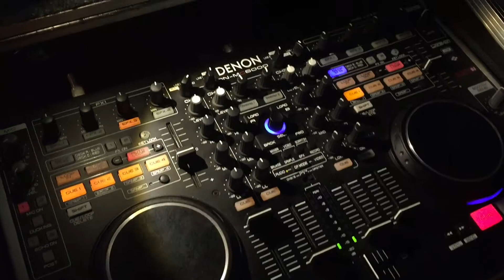Swiff's DJ Log #22 (Jennifer's Quince)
Hello Everybody!!! Here is another video of an event I did a few weeks ago. This event was a Quince I did and everything came out perfect. Everybody dance the whole night and it was a memorable moment for Jennifer. Here is small recap video of the type of service I provide. Thank You

(Note: This video is a non-profitable video. The song in the beginning and in the end, i don't have the rights to them. I support the artist and if anybody Likes the song(s),THEN PLEASE SUPPORT THE ARTIST(S) BY BUYING THEIR MATERIAL)